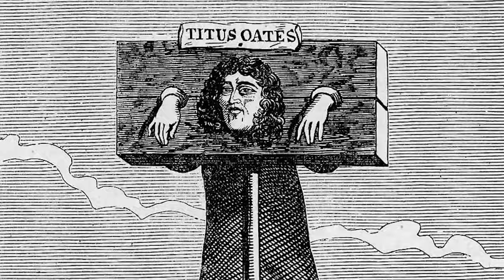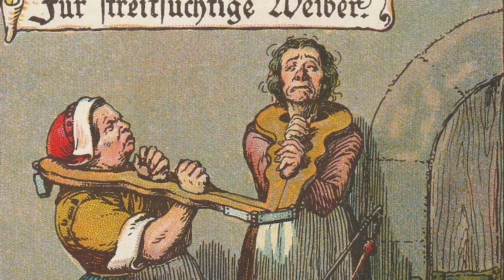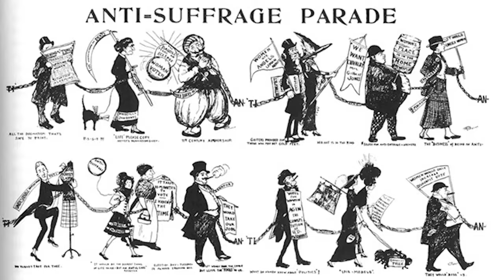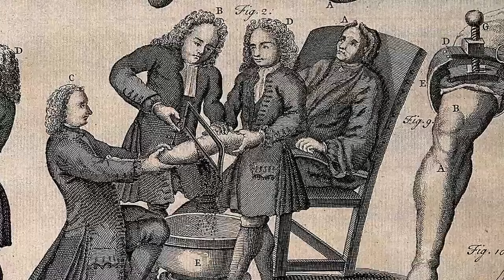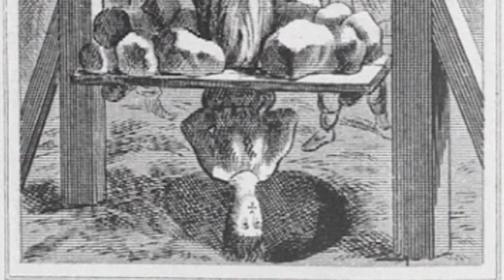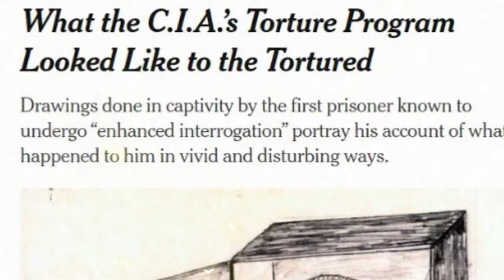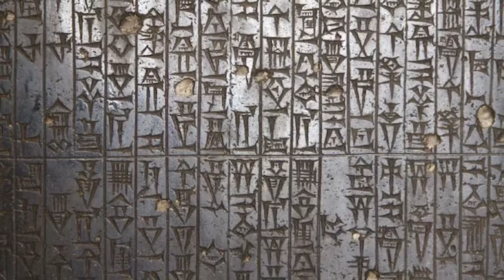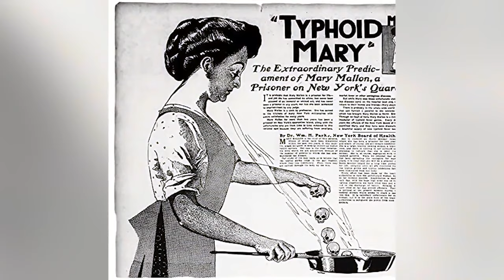Scary Punishments That Will Leave You Stunned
Which medieval ruler was deemed the most scandalous? What were some of the WORST jobs to have in the castle? Join us today on Bumblebee as we count down our Scary Punishments That Will Leave You Stunned!